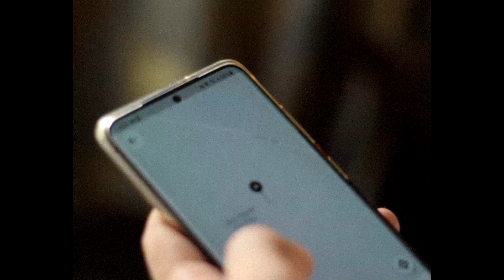Karim Tha Dream - Egypt (Produced by Mist3r)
I recently visited back home (Egypt) and had to make a song about it. I love the country, the culture & the people. It's where I was born and where I'll always be from. There's a comedic take to this song and Egyptians that know English will be cracking up. For those that don't speak English, I sprinkled Arabic adlibs throughout the song and actually rap in Arabic in the 2nd verse.

Karim Tha Dream - Egypt